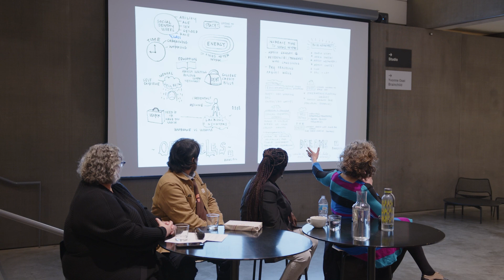Confluence: Great Rivers Biennial Panel Discussion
On January 26, 2023, CAM marked the tenth edition of the Great Rivers Biennial (GRB) with Confluence, an event that celebrated the cumulative effect that this initiative has had since it first launched in 2003. This event honored the artists and jurors who have participated in the GRB throughout the years as well as recognized the program’s impact as part of the larger ecosystem of artist support in St. Louis. Guests heard from past and present GRB winners including Juan William Chávez, Sarah Paulsen, and Yvonne Osei; connected with artist-serving resources; and built momentum for the ongoing support of artists in our community.

Special thanks to tabling organizations: Craft Alliance, Kranzberg Arts Foundation, Laumeier Sculpture Park, The Luminary, Midwest Artist Project Services (MAPS), Regional Arts Commission, and Volunteer Lawyers and Accountants for the Arts.

The Great Rivers Biennial is made possible by the Gateway Foundation.